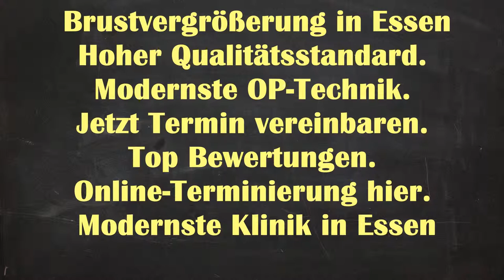Brustvergrößerung Essen|Brustvergrößerung Kosten Essen Altenessennord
Brustvergrößerung Natürliches Ergebnisse Essen Altenessen-Nord - Brustvergrößerung Essen Brustvergrößerung Essen | Brustvergrößerung Kosten Essen Altenessen-Nord | Brustvergrößerung Essen Kosten